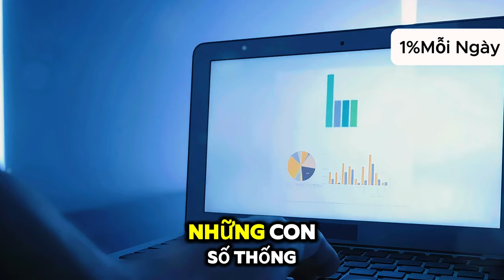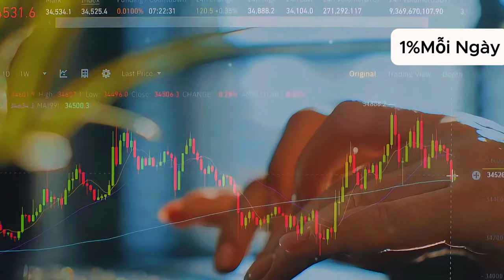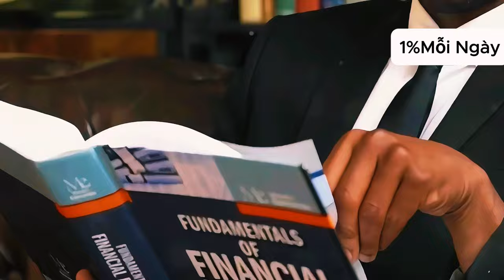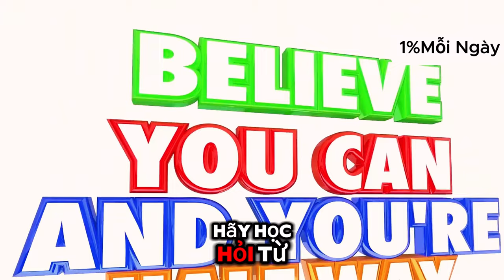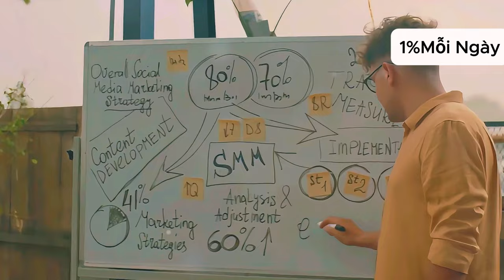KHỎI NGHIỆP THÀNH CÔNG Với Những Tư Duy Và Kỹ Năng Cực Kỳ CẦN THIẾT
Khởi nghiệp thành công không phải là điều dễ dàng, nhưng với những tư duy và kỹ năng cần thiết, bạn có thể vượt qua mọi thách thức và đạt được thành công. Trong video này, chúng tôi sẽ chia sẻ với bạn những bí quyết và kinh nghiệm quý giá để giúp bạn khởi nghiệp thành công. Từ việc xác định mục tiêu, xây dựng kế hoạch kinh doanh, đến việc quản lý tài chính và phát triển đội ngũ, chúng tôi sẽ cung cấp cho bạn tất cả những gì bạn cần để thành công. Đừng bỏ lỡ video này nếu bạn muốn trở thành một doanh nhân thành công!